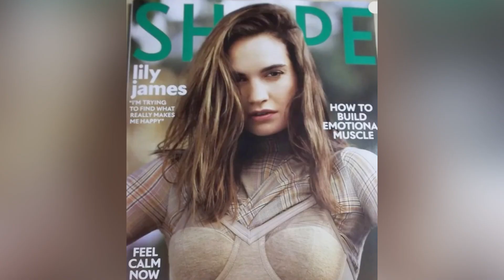Mini Tribute to Lily James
Short tribute to the talented and lovely Lily James with some of her most beautiful photos.

Pam and Tommy. Baby Driver . Disney Cinderella. Finally Dawn.
Downton Abbey. Mama Mia .